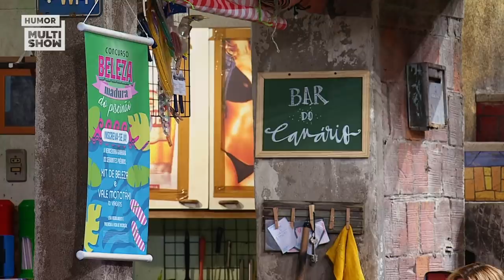Graça vai ser a Beleza MADURA do Piscinão? Canário fará concurso! | Tô de Graça | EP 9 24/06/20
Minha gente, vai rolar o concurso "Beleza Madura do Piscinão" lá na comunidade da Graça. Acha mesmo que ela vai ficar de fora? É claro que não, né? Será que a mãe da Briti vai ser a musa escolhida?

🎥 ASSISTA TAMBÉM 🎥